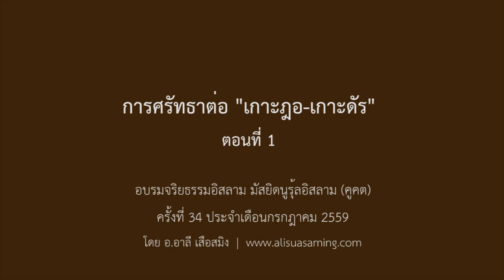การศรัทธาต่อ "เกาะฎอ-เกาะดัร" [EP.1/2]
อบรมจริยธรรมอิสลาม มัสญิดนูรุ้ลอิสลาม (คูคต) ครั้งที่ 34
ประจำเดือนกรกฎาคม 2559